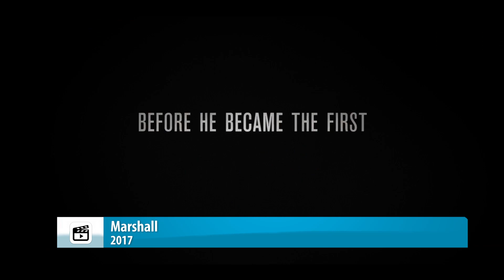All Chadwick Boseman's Movies (from 2008 to 2020)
List:
2008 - The Express: The Ernie Davis Story, Floyd Little
2012 - The Kill Hole, Lt. Samuel Drake
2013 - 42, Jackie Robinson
2014 - Draft Day, Vontae Mack
2014 - Get on Up, James Brown
2016 - Gods of Egypt, Thoth
2016 - Captain America: Civil War, T'Challa / Black Panther
2016 - Message from the King, Jacob King
2017 - Marshall, Thurgood Marshall
2018 - Black Panther, T'Challa / Black Panther
2018 - Avengers: Infinity War, T'Challa / Black Panther
2019 - Avengers: Endgame, T'Challa / Black Panther
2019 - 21 Bridges, Andre Davis
2020 - Da 5 Bloods, Norman Earl "Stormin' Norm" Holloway

Chadwick Boseman was an American actor. He is known for his portrayal of T'Challa / Black Panther in the Marvel Cinematic Universe from 2016 to 2019, particularly in Black Panther (2018), and for his starring roles as several pioneering Americans, Jackie Robinson in 42 (2013), James Brown in Get on Up (2014), and Thurgood Marshall in Marshall (2017). He also had choice parts in The Express (2008), Draft Day (2014), and Message from the King (2016). Born in Anderson, South Carolina, he attended Howard University and studied at the Oxford Mid-Summer Program for acting, before moving to Los Angeles in 2008 to pursue his craft on the big screen. He died in 2020, after a four year bout with colon cancer, during which time he had starred in several of the biggest movies ever made.

Rest In Peace, Chadwick Boseman (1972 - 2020)